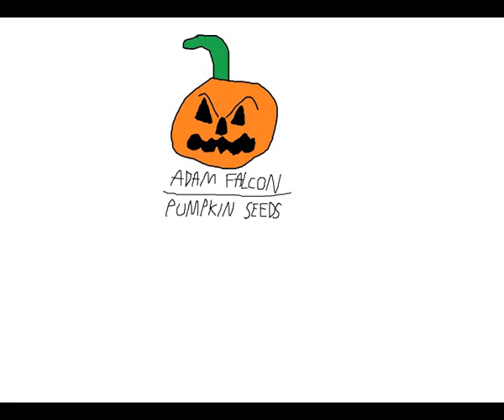Adam Falcon - Pumpkin Seeds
This is my track.
Created with MAGIX Music Maker Premium